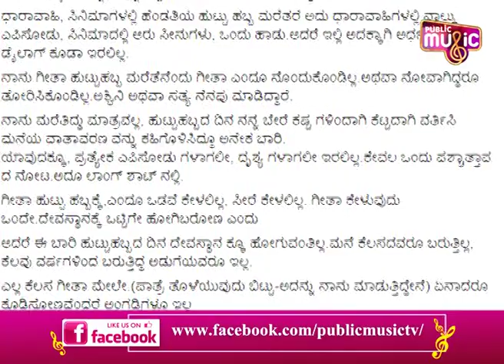TN Seetharam Says His Wife Geetha Never Asked For Jewels, Sarees For Her Birthday